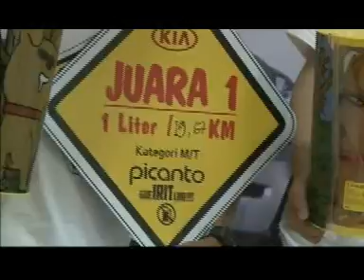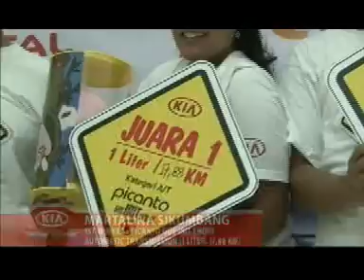Picanto Gue Irit Loh!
Jakarta, Minggu 19 April 2015.

Bertempat di PT. Kia Mobil Indonesia (KMI) Sunter, Jakarta Utara. Hadir 25 member PiCA (Picanto Club Indonesia) dengan All New Picanto mereka yang telah siap sedia menerima tantangan lomba irit bbm, "Picanto Gue Irit Loh!".

Menempuh jarak 62,2 KM dari KMI Sunter menuju Jungleland, Sentul, ke-25 mobil Kia All New Picanto ini saling menunjukkan performa terbaiknya. Di Jungleland ini, kami pun memberikan hadiah kepada 6 (enam) orang pemenang dari 2 (dua) kategori perlombaan: manual dan matic.

Daftar pemenang:
Manual
1. Tommy Hernandi - 19,67 km/liter
2. Benny Lauwira
3. Kuswanto

Matic
1. Marthalina - 17,88 km/liter
2. Chandra Eka Dharma
3. Yonky Pranata